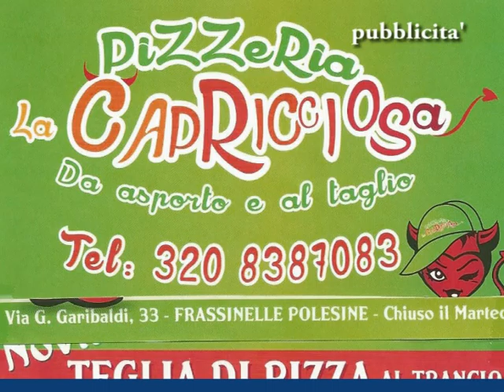Coppa Polesine 2016 Frassinelle Vs Adige Cavarzere prima parte